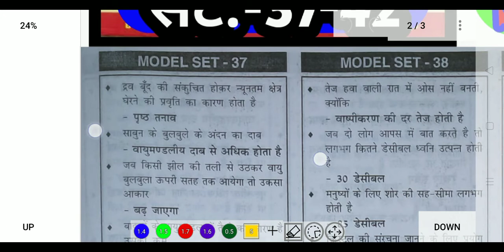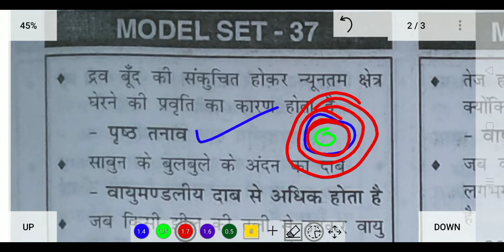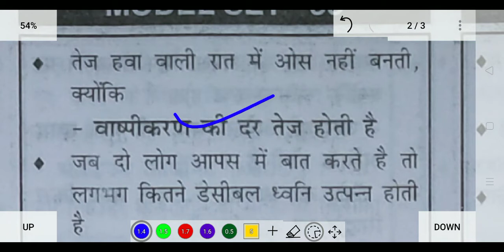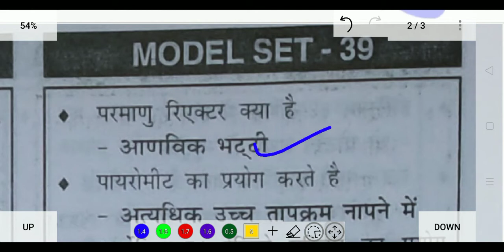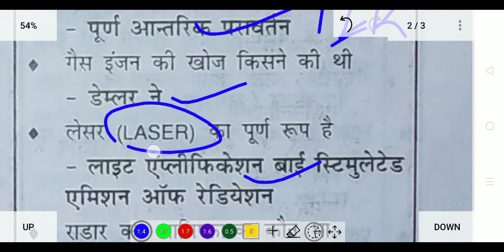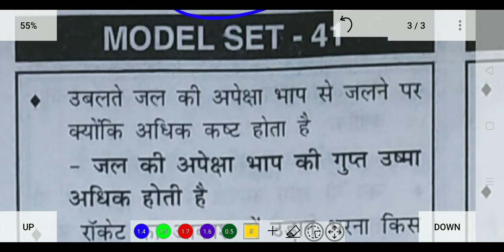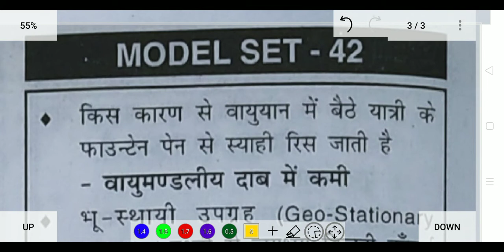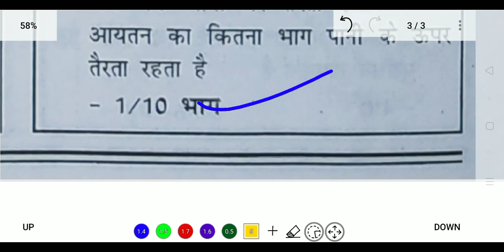Group D Vlogs || Samanya Vigyan || Speedy Science Book ||Group D Science quiz // Speedy In Hindi-7